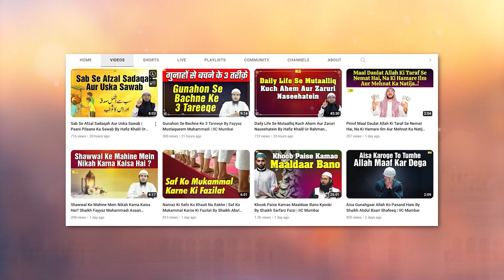Hajj Kya Hai By Hafiz Khalil Ur Rahman Sanabili | IIC Mumbai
Bank Account Details:
ILM FOUNDATION
ICICI Bank
Savings account
IFSC CODE-ICIC0001028